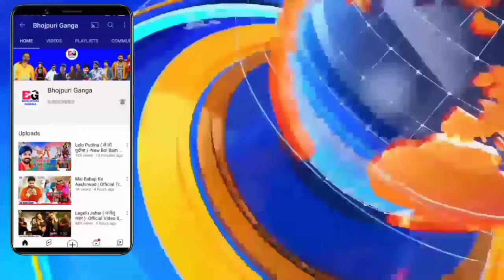अब साउथ के साथ कोलैबोरेशन -South Collaboration | New Movie Song | Pawan Singh | Allu Arjun | Prabhas